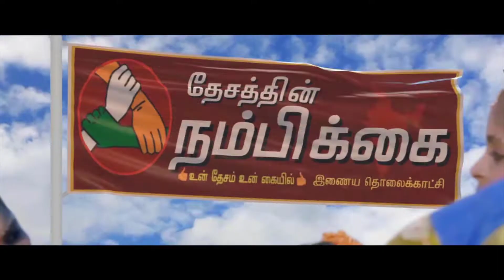மர்ம நபர்கள் தீ வைப்பு. மாட்டிற்காவது உதவி செய்யுமா இந்த அரசு.